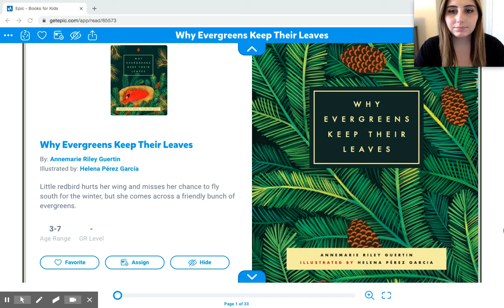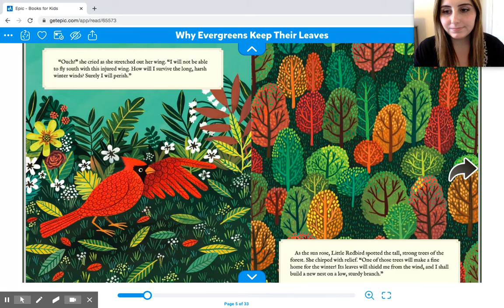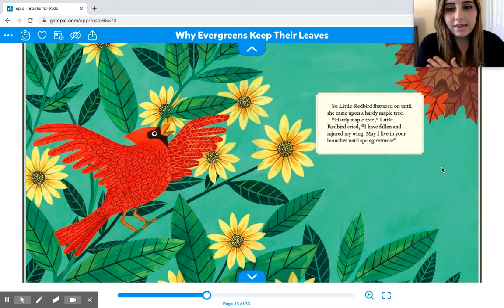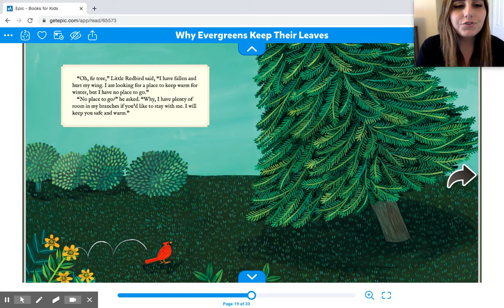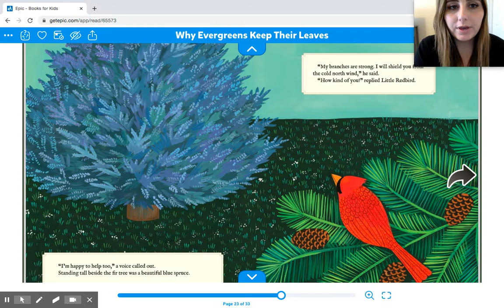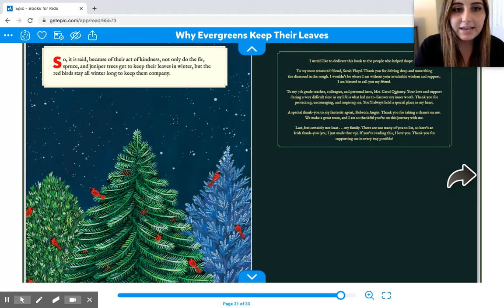Read Aloud: Why Evergreens Keep Their Leaves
By: Annemarie Riley Guertin